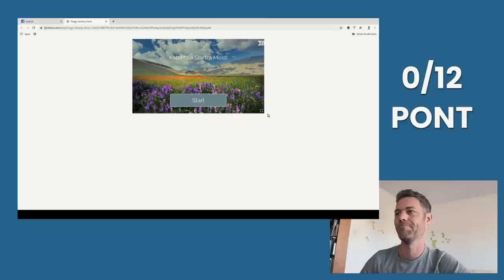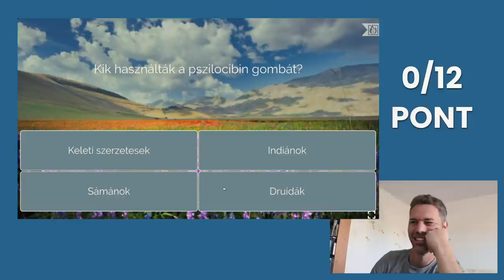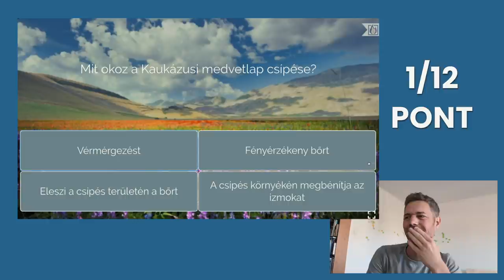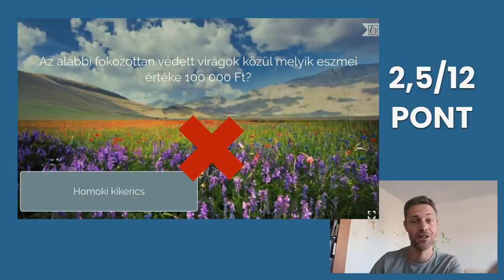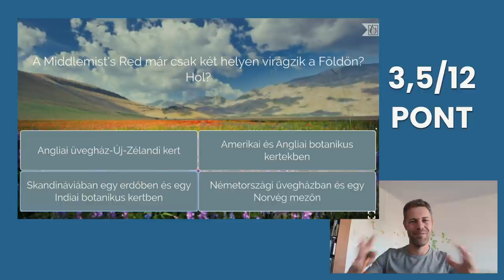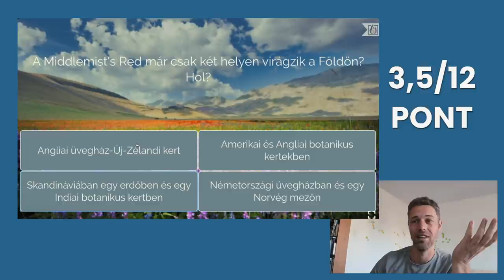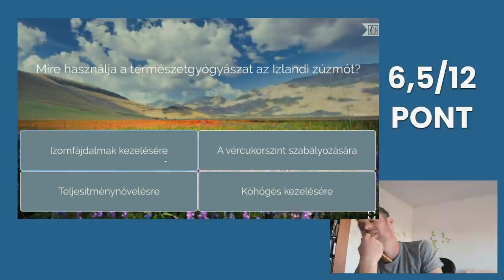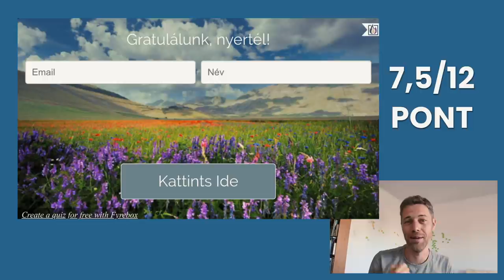Ezzel a kvízzel meg lettem szívatva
Kaptam egy növénytani kvízt. Hát az biztos, hogy Middlemist Red koncerten még sosem voltam. :D Köszönet a kérdésekért Lukács Leventének.

A Ha jobban belegondolsz holnapi részéről itt van kis infó:
Amúgy meg itt lesz a csatornán 19:00-tól.